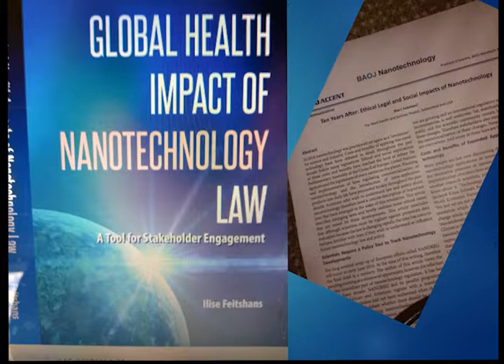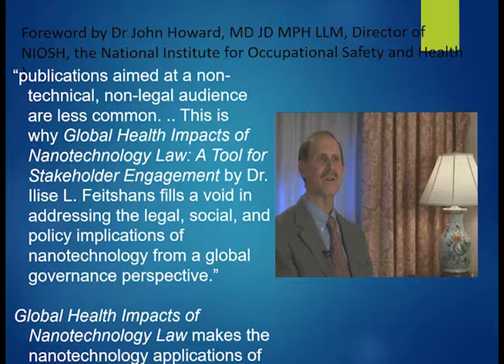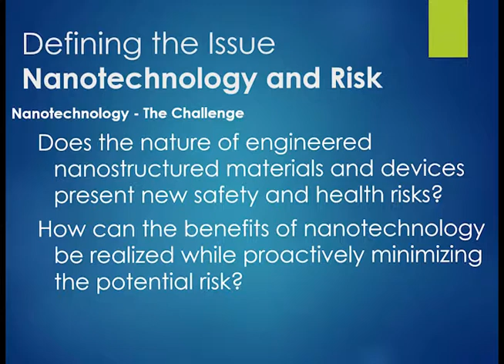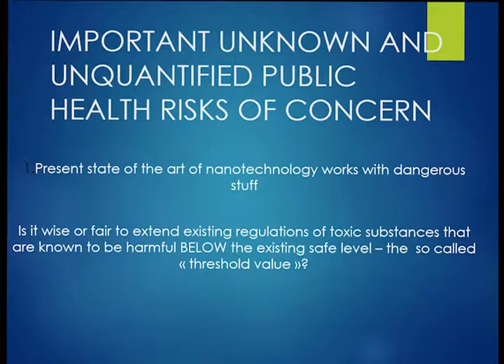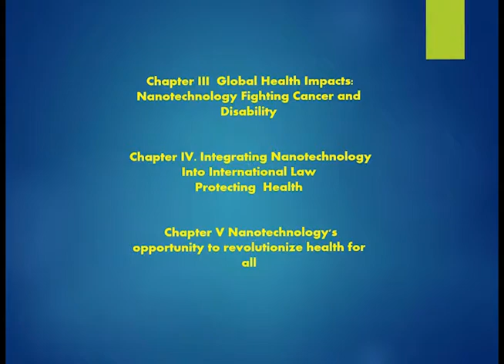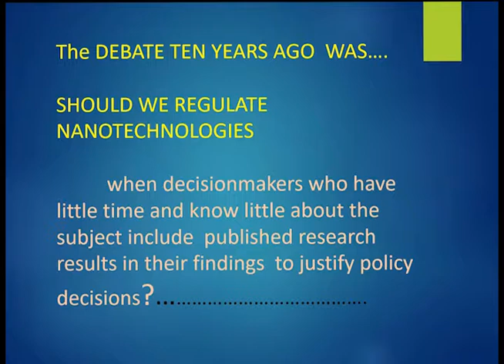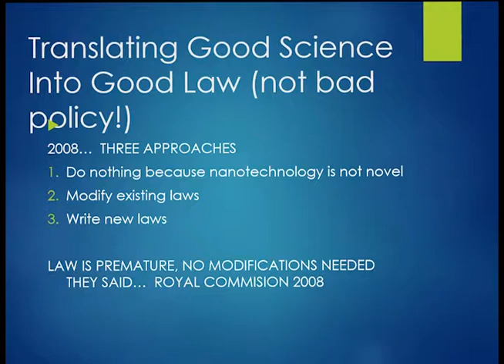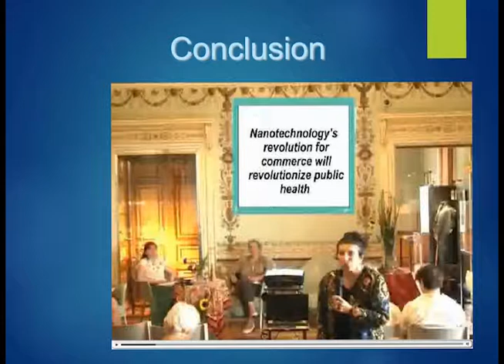WHWB Global Health Impacts of Nanotechnology Law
Ilise Feitshans, author of Global Health Impacts of Nanotechnology Law spoke to a WHWB teleconference